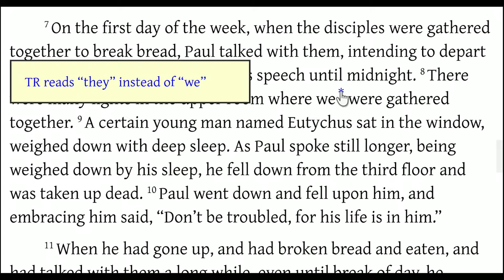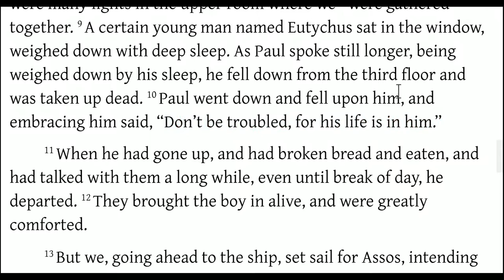Acts 20:7-12 Eutychus Falls Out Window, Dies, Later Raised from the Dead in Asia